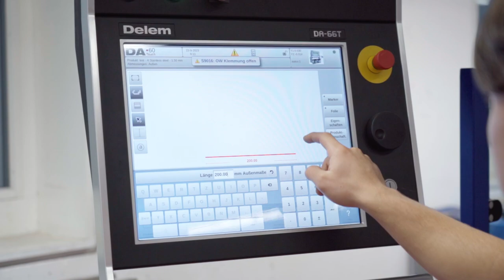Metall verarbeiten als Metallbauer/in EFZ - Energie Wasser Bern | Lehrstellenvideo | Yousty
Ein Einblick in den Alltag einer Lehrstelle bei der Energie Wasser Bern in Bern BE als Metallbauer/in EFZ

Arbeitest du gerne handwerklich und bist du fasziniert von Metall? Dann schau dir unbedingt dieses Video an. Denn hier erfährst du alles, was du über die Ausbildung als Metallbauer/in EFZ wissen musst.

Die Energie Wasser Bern in eigenen Worten: «Wir bieten Lehrstellen in den acht zukunftsgerichteten Berufen Kauffrau/Kaufmann, Informatiker/in, ICT-Fachfrau/-Fachmann, Netzelektriker/in, Logistiker/in, Geomatiker/in, Fachfrau/Fachmann Betriebsunterhalt oder Metallbauer/in, mit einer praxisnahen Ausbildung in motivierten und gut ausgebildeten Teams. Einen Einblick davon erhältst du hier auf yousty oder auch auf Instagram.»

Ihr wollt mehr über eine Ausbildung bei der Energie Wasser Bern erfahren? Hier gibt es mehr Informationen: Das Besondere an yousty.ch ist, dass du neben allen wichtigen Informationen und Tipps zu den Berufen, freien Lehrstellen und dem Bewerbungsprozess Einblicke in ein Unternehmen bekommst. Bei Yousty kannst du online schnuppern!